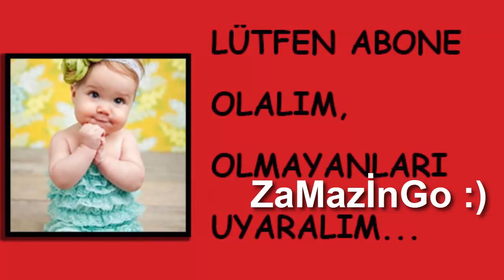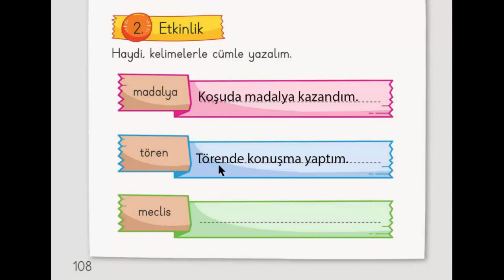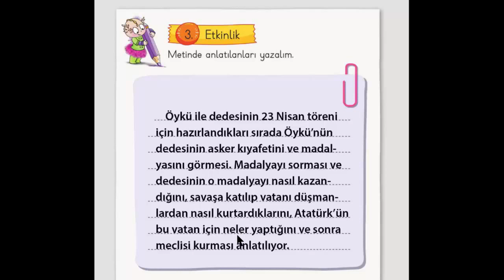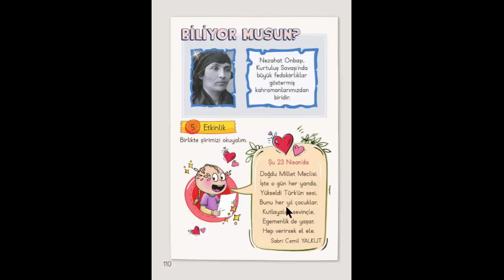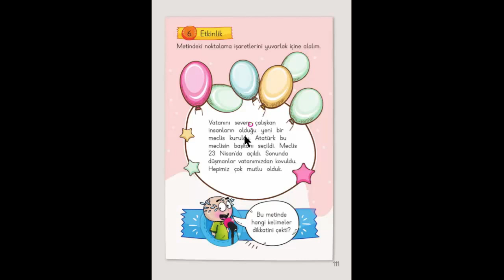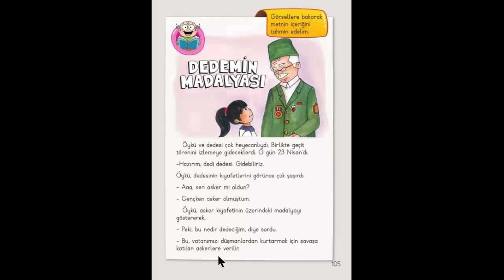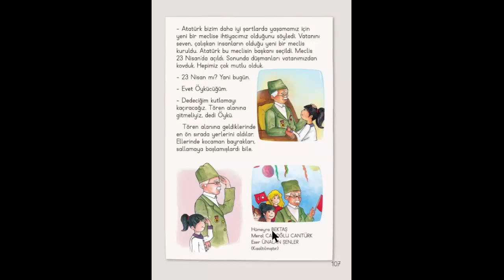Dedemin Madalyası 1.sınıf Türkçe Dersi Okuma Metni Etkinlikleri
1.sınıf Türkçe Ders Kitabı Dedemin Madalyası okuma metni ile ilgili etkinlikleri birlikte yapalım.
23 Nisan ile ilgili okuma metni okuyalım soruları cevaplayalım.